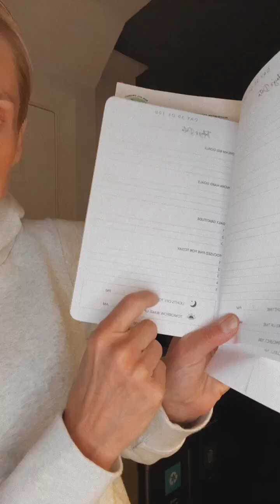Q and A with JV